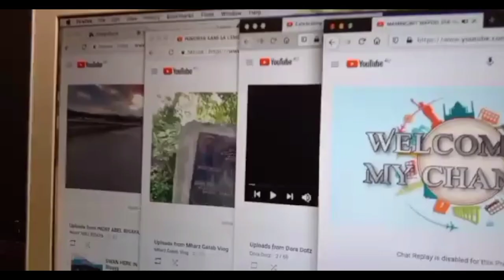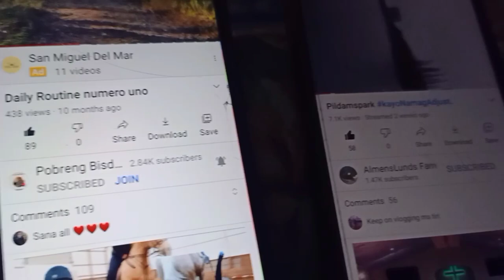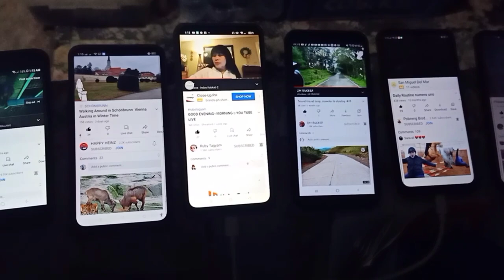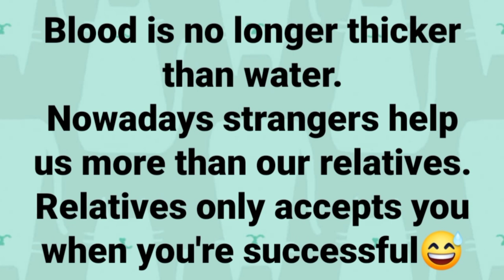My Mini Internet Cafe/INDAY KABKAB MINI INTERNET CAFE katas Ng YOU TUBE 😁